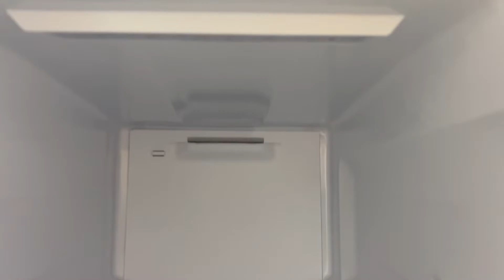Samsung Series 6 RS66A8101S9/EU American-Style Fridge Freezer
Hello and welcome to YES YOU CAN Channel

In this video, you are going to have a first look at the all new Samsung Series 6 RS66A8101S9/EU Fridge freezer.

Dimensions: 178 x 91.2 x 71.6 cm (H x W x D)

Energy Rating: E

SamsungSeries6RS66A8101S9/EU
RS66A8101S9/EU